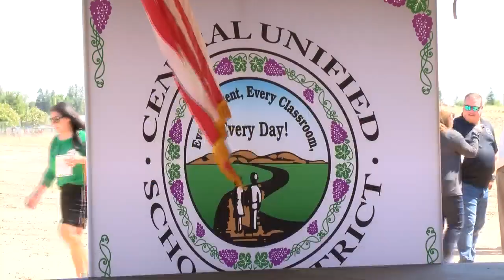New high school coming to northwest fresno